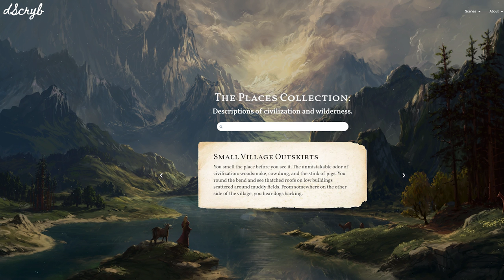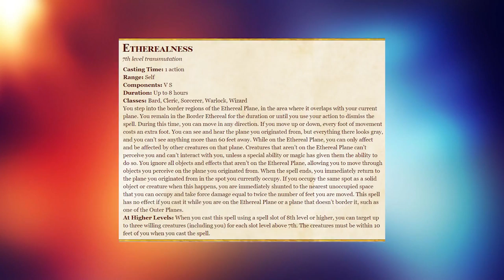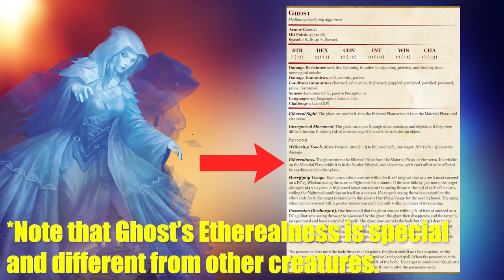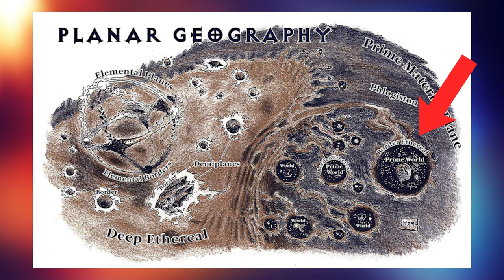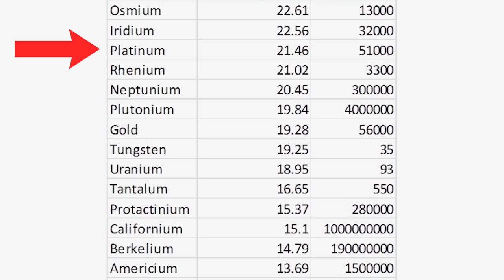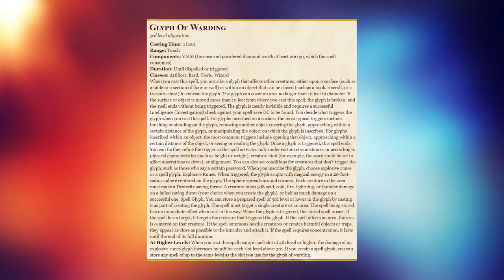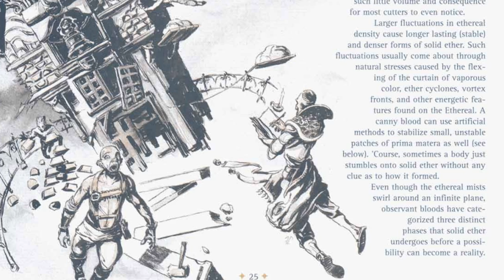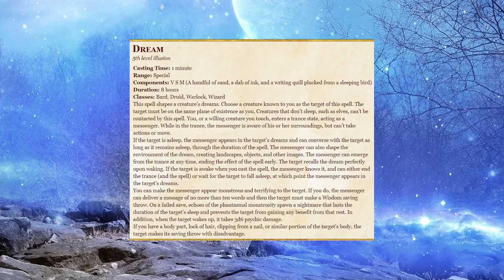What They Don't Tell You About The Ethereal Realm - D&D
Elevate your narrative scenes with professionally made boxed text!

MUSIC